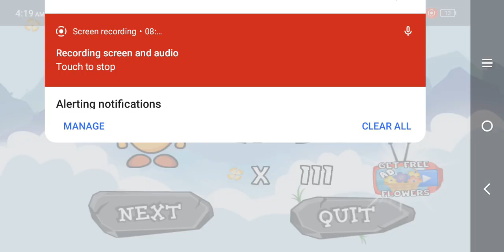Adventure Story 1 World 3 Level 1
Hi guys, so in today's video I'm going to be playing Adventure Story 1 and if you all enjoy my content then can you guys subscribe and like so I can make more content like this ❤️👍🙏.